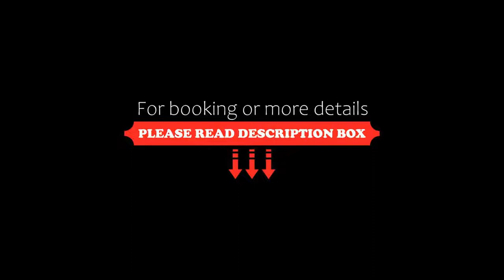The Duke Of Marlborough, Russell, New Zealand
About Property:
This property is 12 minutes walk from the beach. The 19th-century Duke Hotel is located on the waterfront, overlooking the stunning Bay of Islands. It features a guest lounge, restaurant and bar and garden bar, as well as a gymnasium. Free Wi-Fi is available throughout the property.
Situated in Russell town centre, The Duke of Marlborough is just 4 minutes walk from Russell Museum and the historic Pompallier House. Paihia is a 40-minute d...
Property Type: Hotel
Address: 35 The Strand, 0202 Russell, New Zealand
Searching For
1. The Duke Of Marlborough - Russell - New Zealand
2. The Duke Of Marlborough - Russell - New Zealand Address
3. The Duke Of Marlborough - Russell - New Zealand Rooms
4. The Duke Of Marlborough - Russell - New Zealand Amenities
5. The Duke Of Marlborough - Russell - New Zealand Offers and Deals
Audio Credit:
Track Title: Blank Slate
Artist: VYEN